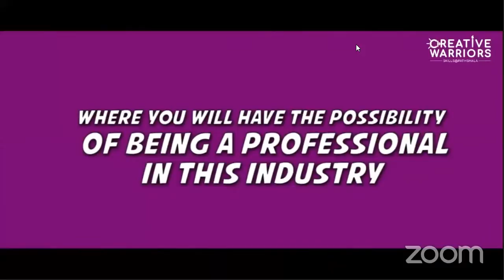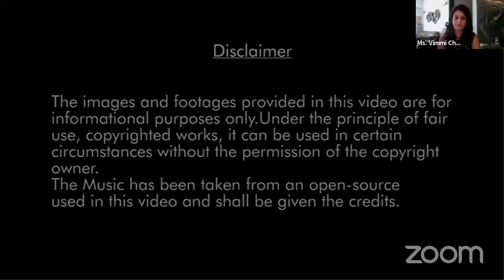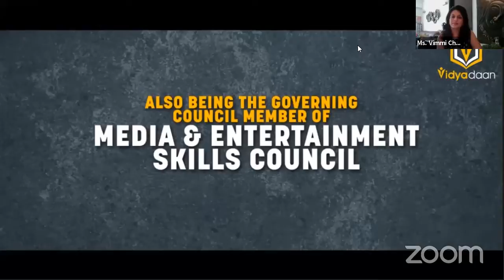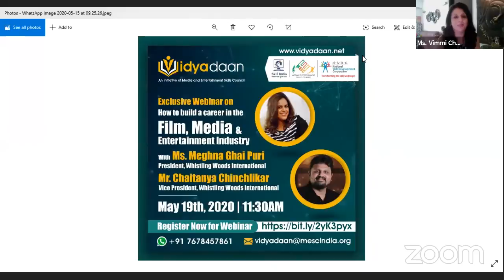Career opportunities in Acting | Mr. Amit Behl | Webinar | Vidyadaan | MESC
About the Speaker:
Mr. Amit Behl has been an actor and a media personality for the last two and a half decades and has won several awards for his work on all formats of performance. He started his career in Television with India's first daily soap “Shanti” in the Year 1994, post that he has done over a Hundred TV Serials in Hindi, Marathi, Gujarati, Punjabi and English. Some of his Famous Serials are “Kora Kagaz”, “Mujhe Chaand Chahiye” “Dahleez” “Ek Haseena Thi” “Woh Apna Sa”, “Sharpe's Peril” with Sean Bean.

He has done over 40 feature films in Hindi, English, Gujarati and Telugu. Some of his famous feature films are “LoC: Kargil”, “Bheja Fry-2”, “Lakshya”, “Karz: The Burden of Truth”, “Manikarnika: The Queen of Jhansi”
Mr. Behl has been trained in theatre by eminent theatre personalities like the doyen of Indian theatre, Shri Ebrahim Alkazi who was the founder of the National School of Drama. He has worked with eminent personalities, like Gulzar Sahab, Feroz Abbas Khan, Rajendra Gupta, Neena Gupta, Safdar Hashmi’s Jana Natya Manch, Aamir Raza Husain, Salim Arif, the famous theatre group in Delhi “Yatrik” and many more.

Mr. Behl has been former Senior Vice President of the FWICE. He is Senior Joint Secretary of CINTAA Cine & TV Artistes' Association since the year 2015. He is also an eminent Governing Council Member of Media and Entertainment Skills Council.